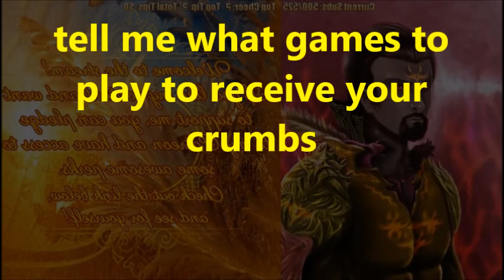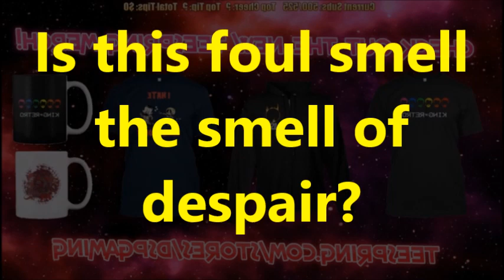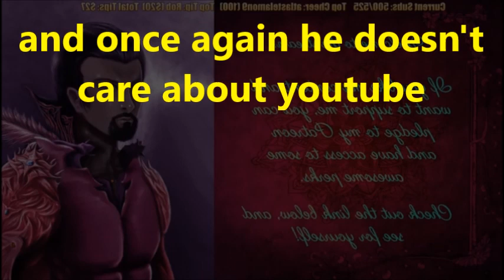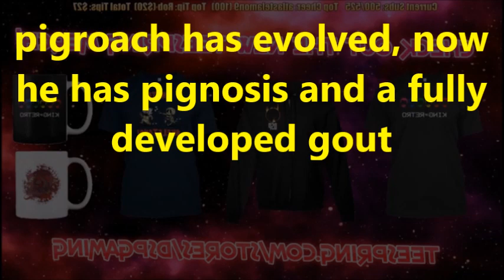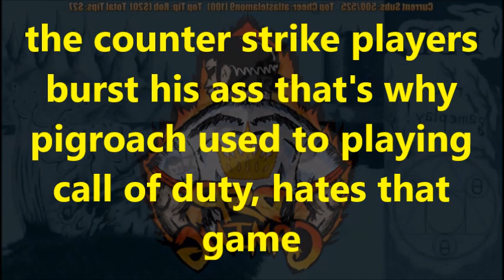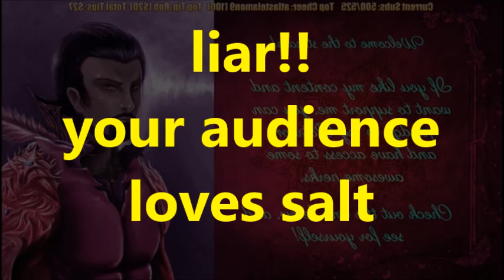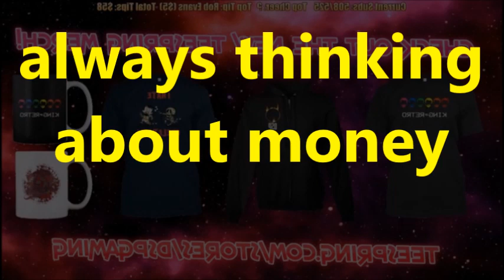DsPgaming--with which games do you throw crumbs?-|-edit is hard or easy?-|-podcast in March